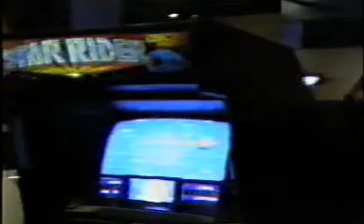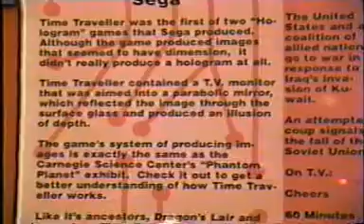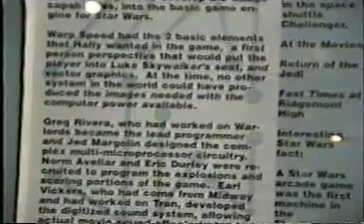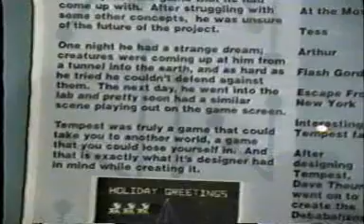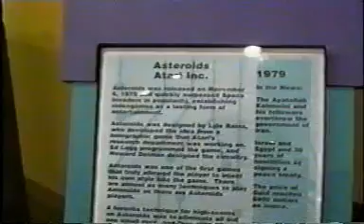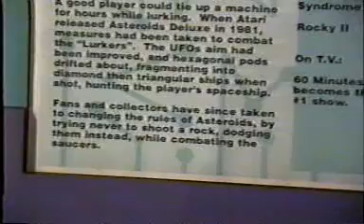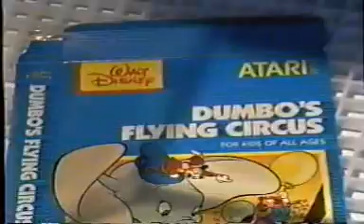Videotopia - Philadelphia 1997 (part 3 of 3)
Filmed at Franklin Institute Science Museum in Philadelphia, PA on June 28th, 1997.